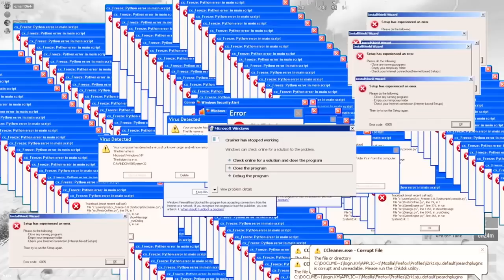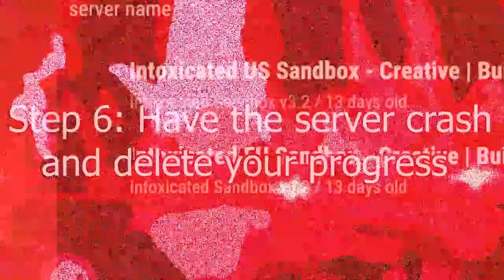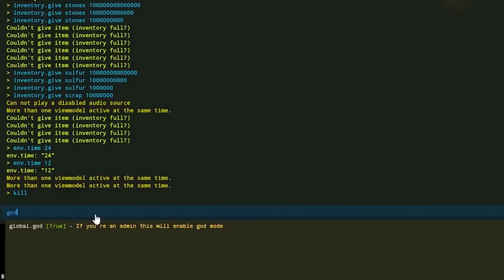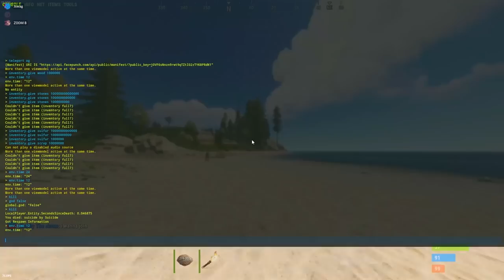Building a 100x100x100 Base in Rust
I build a 100x100x100 base in rust to see what it would look like
Big 🧠 time

Gamers
🥉Apprehensible  - 2 months
Epic Gamers
🥈Jacob - 2 Months
🥈Soul - 3 Months
🥈Apersonnamedw.d - 4 Months
🥈Zman1064 - 8 Months
🥇Jswag - 15 Months
🥇SuicidalPig - 17 Months
🥇Mr.Coolaid100 - 18 Months
🥇Shep - 19 Months
🥇EdgeMasterMork - 19 Months
God Tier Gamers
🏆BigJaysonMusic - 2 months
🏆Bengals - 2 months
🏆Moon_MoonTM - 1 Month